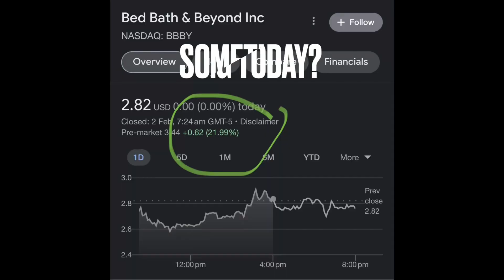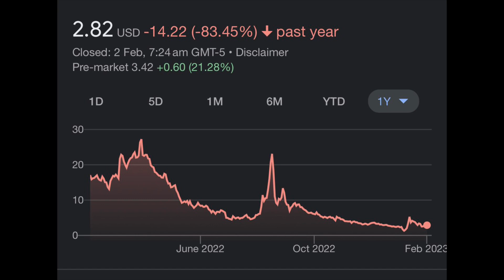BBBY: The Final Countdown?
Trading update: 2 February 2023 $BBBY

Bed Bath & Beyond stock (BBBY stock) has dropped 80% over the past year due to its inability to compete with other big box retailers such as Amazon, Walmart, and Target. The company has not grown its revenue nor posted a profit since 2017 and its rapid decline in recent quarters suggests analysts' forecasts of a 30% decline in sales to $5.5 billion and a net loss of $1.3 billion for fiscal 2022 could still be too high. The company is struggling with a decline in cash and cash equivalents, increased long-term debt, and owes $550 million to JP Morgan Chase and $375 million to Sixth Street. Bed Bath & Beyond's best outcome is a buyout or a sale of its Buy Buy Baby subsidiary, but these options do not seem likely. Its remaining options include cost cutting, raising more debt or filing for bankruptcy protection, which would likely result in a loss for all shareholders and unsecured debt holders. The outlook for the company does not seem positive and it may not survive for another year.